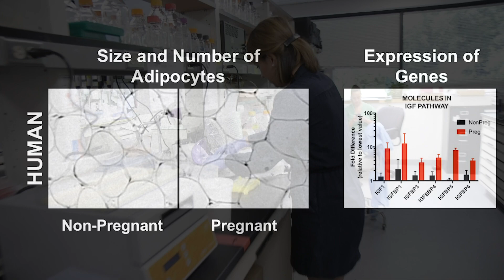Raziel Rojas-Rodriguez, studying adipose tissue function in metabolism during pregnancy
At UMass Medical School, Raziel Rojas-Rodriguez, PhD candidate, in the Sylvia Corvera lab, is studying how adipose tissue expansion during pregnancy is related to metabolic health.